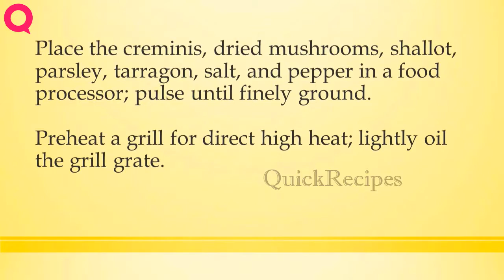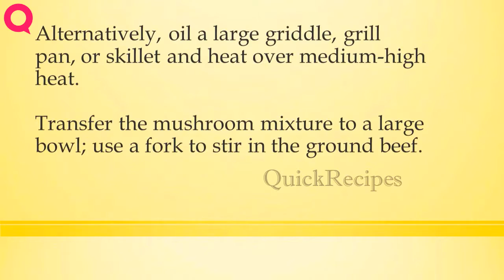Beef and Mushroom Burgers